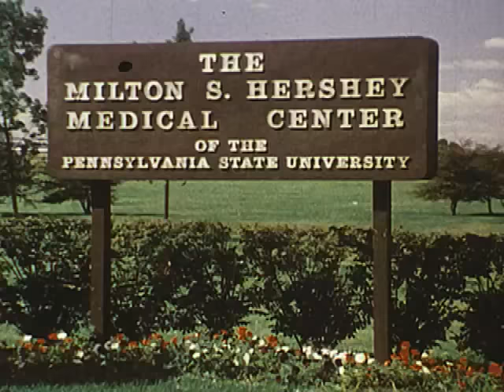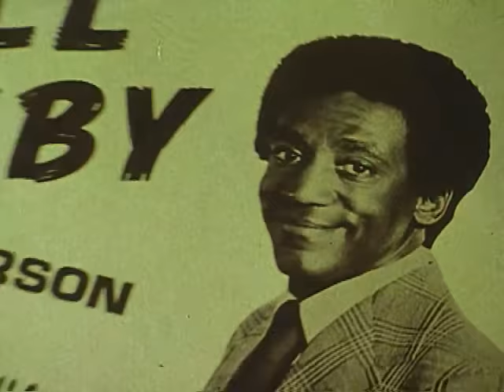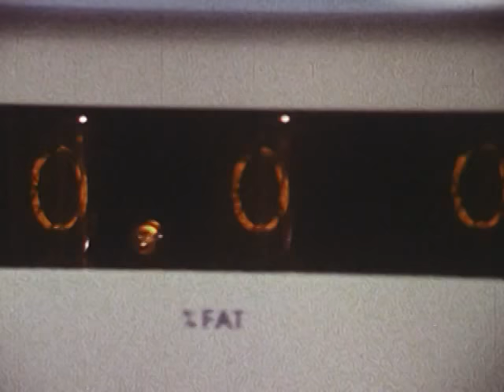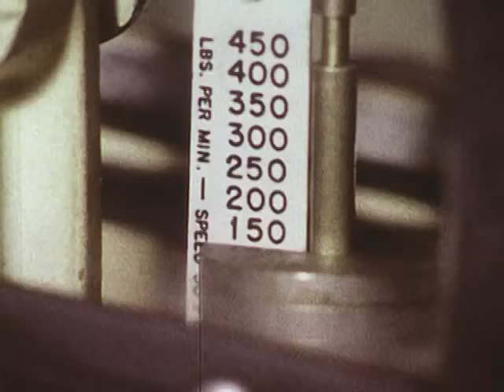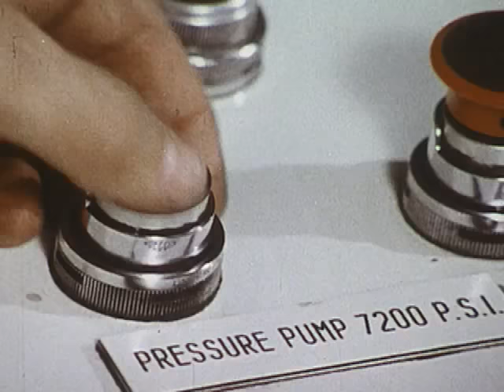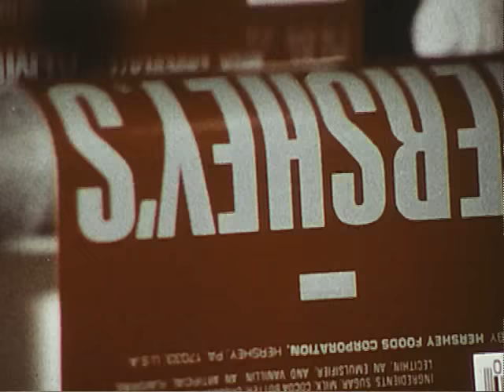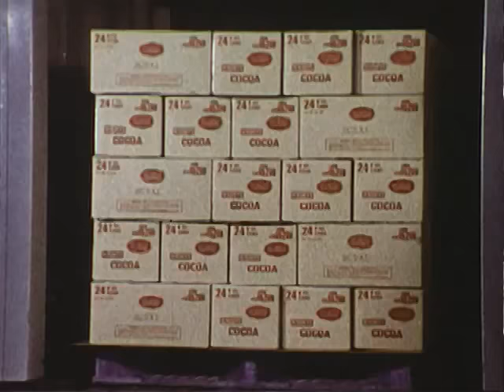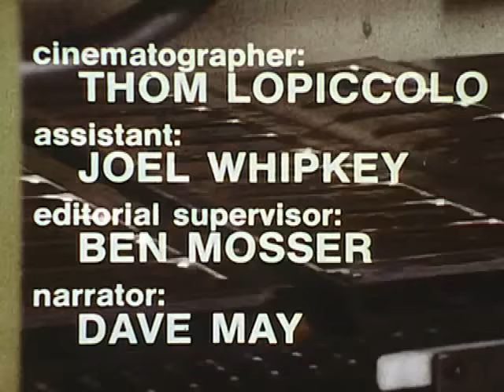Great American Chocolate Factory (1970s)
Covers the chocolate story from harvesting cocoa beans in the tropics to wrapping the finished product in Hershey, Pennsylvania. Looks to be made in the late 1970s.